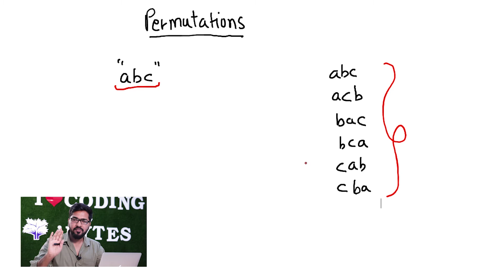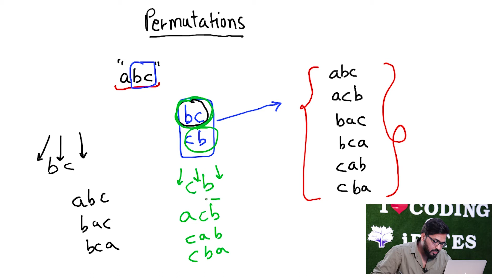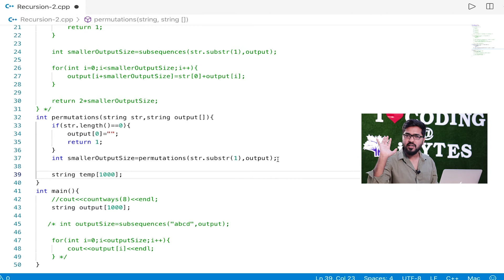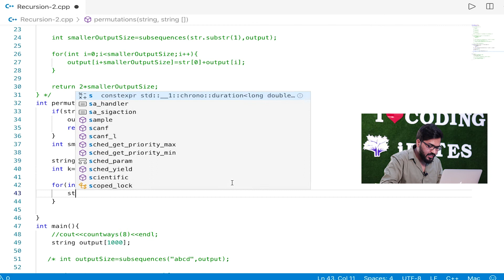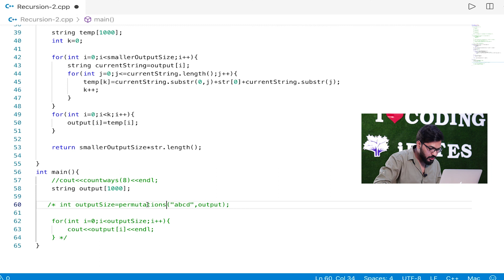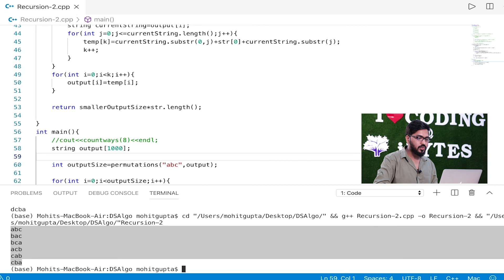Lecture 45 - Permutations of a String || C++ DS Algo Placement Course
. In this Video,We Learn how to Print all Permutations of a given String using Recursion in C++
Lecture By :Mohit Gupta(IIT BHU Alumnus,Ex Software Engineer)